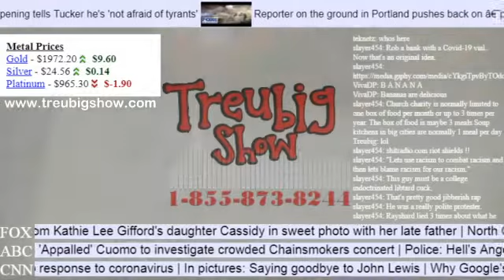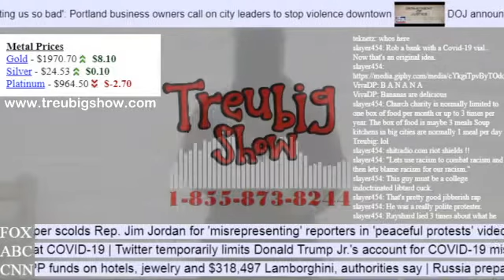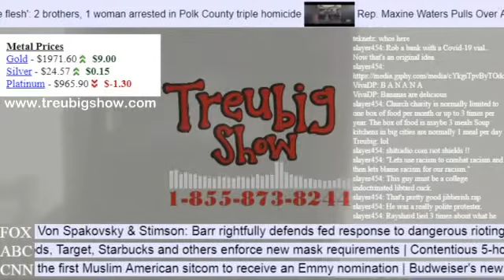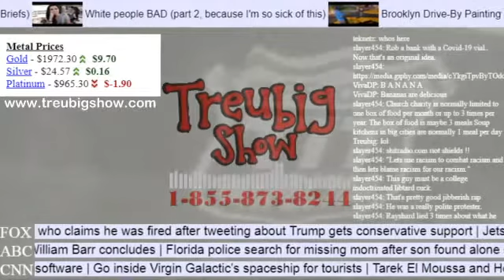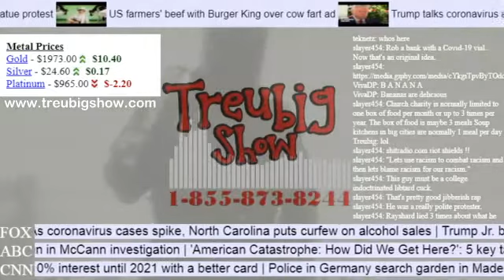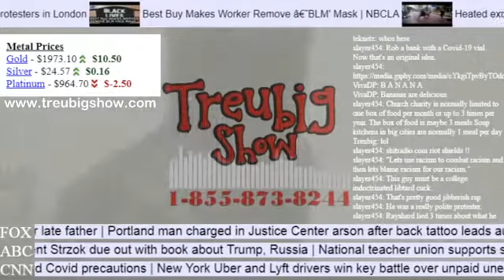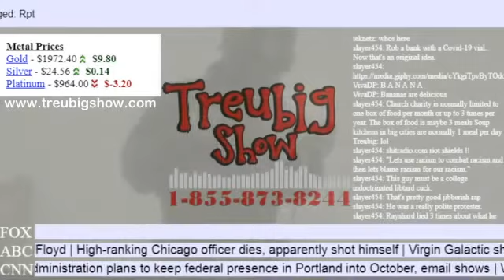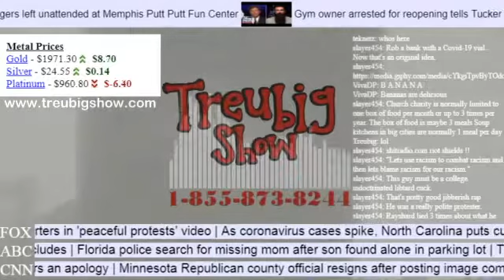Assault Weapons For All! | The Treubig Show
From live show July 28, 2020. Treubig gets into a debate about Medicare for all and proposes a compromise... Medicare for all and Assault Weapons for all. He can't believe she agreed!